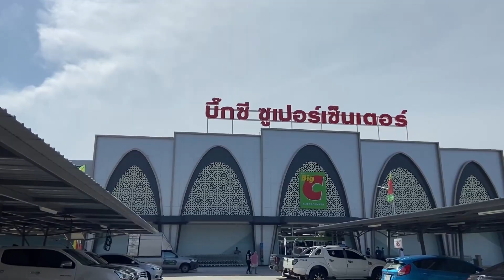มีโรงหนังด้วยหรอ..?? บิ๊กซีนราธิวาส เปิดเเล้ววันแรก !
คนเยอะมาก..! บรรยากาศบิ๊กซี นราธิวาส วันแรก !!

บิ๊กซีนราธิวาสมีอะไรบ้าง ??
มี KFC มั้ย !?
มี โรงหนัง มั้ย !?
ไปดูกันนนน

ขอบคุณทุกคนที่ติดตาม Fizart VLOG นะค้าบบบบ